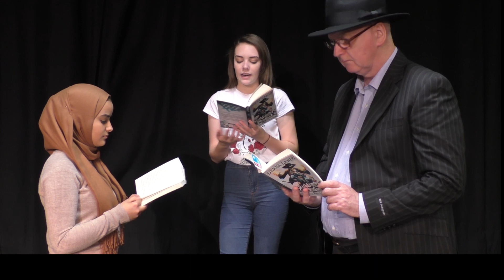Skulduggery Pleasant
This is the latest dramatized reading by the Library Team.  Look out for more in the near future.
Copyright permission requested.  Request ID: HC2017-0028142